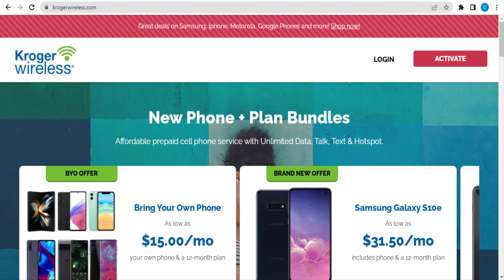Kroger Wireless Coupon Code | krogerwireless.com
🎞️This Video: Kroger Wireless Coupon Code | krogerwireless.com